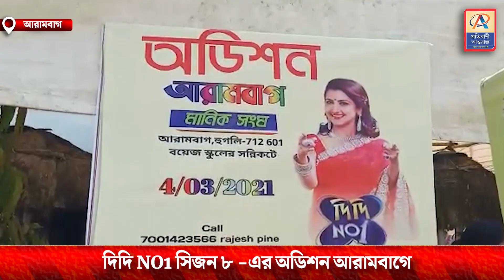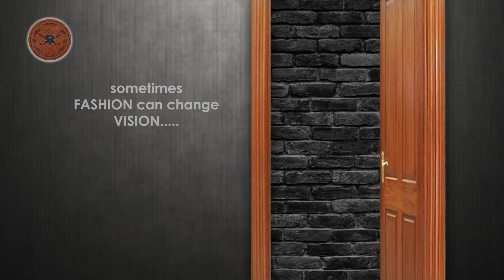দিদি NO1 সিজন ৮ -এর অডিশন আরামবাগে—প্রতিবাদী আওয়াজ